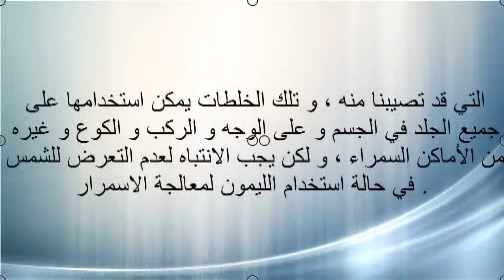افضل طرق لتفتيح تحت الابط